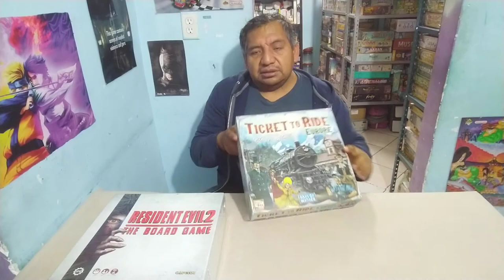El precio de los juegos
Como se considera que ya pagaste el precio de un juego